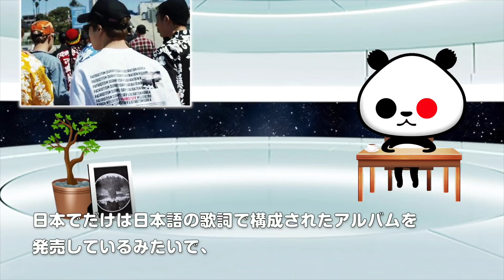ひとりごと「BTSが日本で4枚目のアルバムをリリース！」